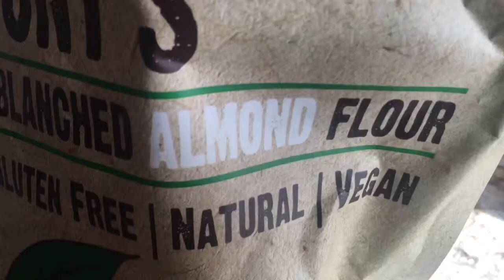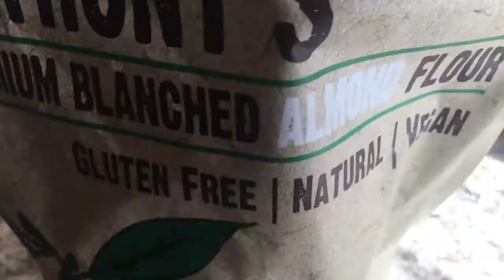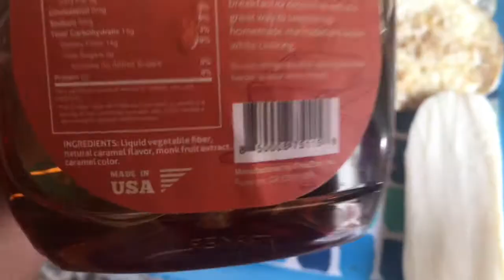LO QUE COMO EN UN DÍA | Arlin Almonte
En este video te muestro lo que como en un dia estando a dieta.